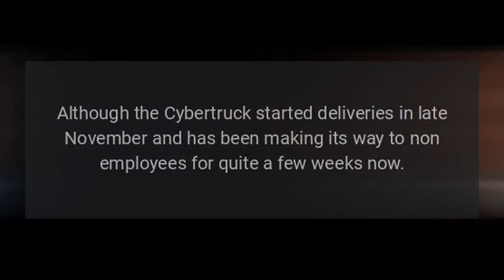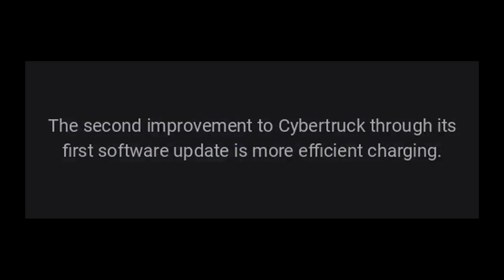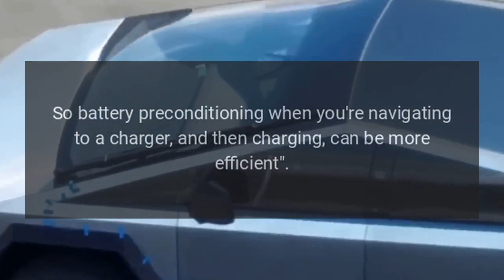Tesla Cybertruck Gets its First Software Update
Tesla is rolling out the first-ever software update for the Cybertruck with version 2024.2.3.